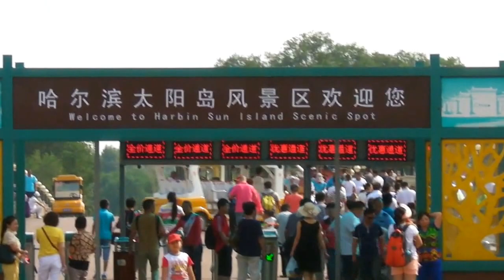2014哈爾濱太陽島公園俄羅斯風情小鎮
太陽島公園位於哈爾濱市區松花江北岸，與斯大林公園隔江
相望。太陽島公園是馳名中外的避暑勝地，是哈爾濱的一顆
亮麗明珠，是哈爾濱人民的光榮和驕傲。八十年代初，著名
歌唱家鄭緒蘭一首《美麗的太陽島上》，唱出了太陽島的韻
味，唱出了太陽島的原汁原味。
太陽島不僅是夏季旅遊避暑的勝地，更是冬季冰雪旅遊的樂
園。每年，在冰封雪飄的隆冬時節，這裡銀裝素裹，玉樹瓊
枝，好一派北國風光。人們到太陽島上打雪橇、抽冰尜、乘
冰帆、堆雪人、坐馬拉爬犁等，冰雪遊樂活動十分豐富。
聞名遐邇的哈爾濱雪雕、雪塑，您一定聽說過。哈爾濱一年
一度的雪雕遊園會就是在太陽島舉辦的。由於島上空氣清新
，污染少，雪質好，一到冬季，一座座造型各異的雪塑製品
，競相展現在遊人面前，給島上的冬季增添了無限生機。(
摘自百度百科)

俄羅斯風情小鎮是俄式風情極濃的旅遊休閒小鎮，它所能提
供的特色服務以及中外賓客在小鎮內感受到的“出境享受”
都是獨一無二的。小鎮位於美麗 太陽島的核心區內，緊鄰
風景線，與中央大街和斯大林公園遙相呼應。佔地面積10萬
餘平方米。乘船10分鐘，開車僅需20分鐘。
小鎮由27座彰顯上世紀淳樸、濃郁的俄羅斯風情和建築藝術
保留的別墅、民宅構成。這些別墅群，在全國也是出現較早
的；這具有俄羅斯民間格調的別墅群體，在俄羅斯也是極為
罕見的。
她們掩映在花卉、綠樹叢中，錯落有至，各具風格，形成了
獨特的自然風貌和建築風貌。這些建築群體形成的小鎮規模
構成了太陽島獨特的旅遊新景觀，起到極強的鋪墊作用，它
既有整體的統一性又獨具特色，是哈爾濱乃至整個近代中國
建築中一份珍貴的文化遺產，為中外遊客提供了一個原汁原
味、猶如時光倒流的遊覽空間。(摘自互動百科)